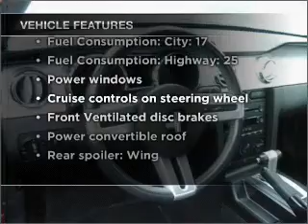2005 Ford Mustang - Bountiful UT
Year: 2005
Make: Ford
Model: Mustang
Trim: GT
Engine: 4.6 liter 8 cylinder 24 valve
Transmission:
Color: Red
Mileage: 64308
Address:
2380 South Hwy 89